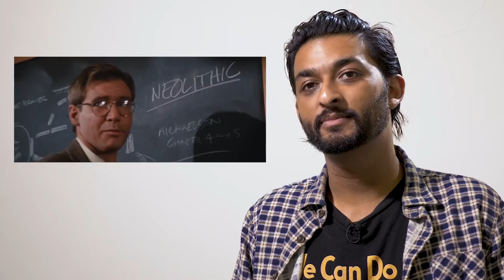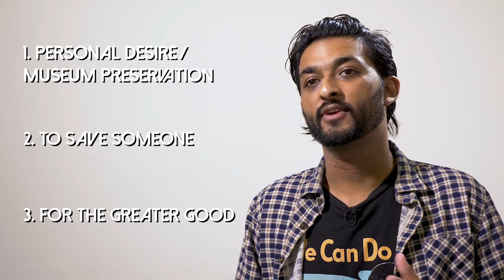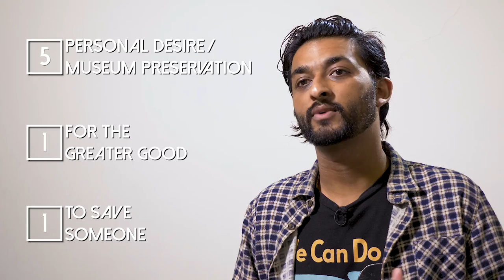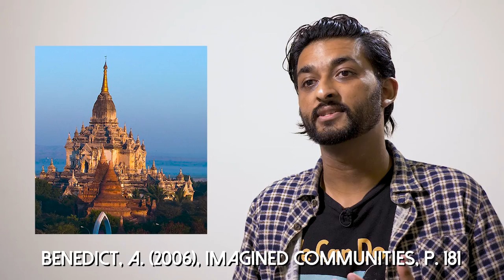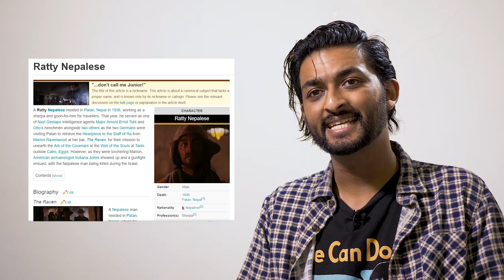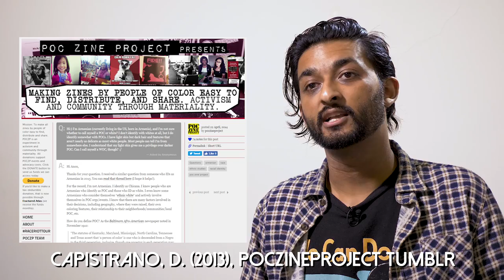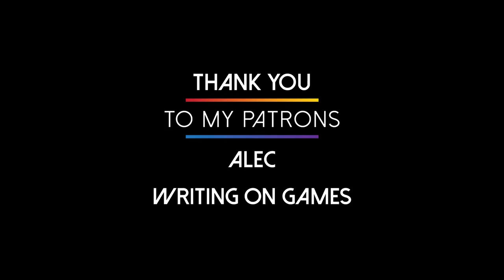INDIANA JONES - A Primer On Racist Film Tropes | FOCAL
This video was created on the stolen lands of the Wurundjeri people of the Kulin Nation. Sovereignty was never ceded. Fuck the colony.
CORRECTION: Short Round yells in Cantonese (not Mandarin) - excuse my ignorance!

If you liked this, give José María Luna's "Decolonizing Adventure: A Cinematic Road to El Dorado" a watch

00:00 - Introduction
02:07 - Part 1 | Colonisation, Colonialism, and White Saviour
14:27 - Part 2 | Racist Casting
20:24 - Part 3 | Perspective, Dehumanisation, and Mysticism
29:13 - Part 4 | What Could Have Been Done
33:59 - Conclusion

- "What is a White Savior Film? A Therapist Psychoanalyzes the Problematic Film Trope" by Shrink Tank

- "Am I White? The Story of an Armenian American" [2008] by Nazareth Markarian

- "What is Vodou? Understanding a Misunderstood Religion" [2011] by Saumya Arya Haas

- "11 Fascinating Facts You Didn't Know About Vodou" by Rajaa Banda